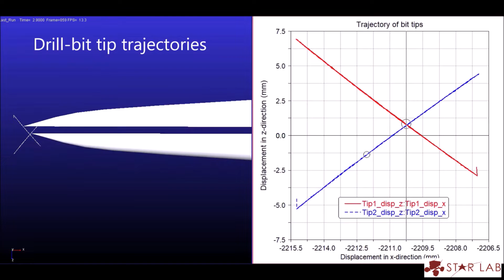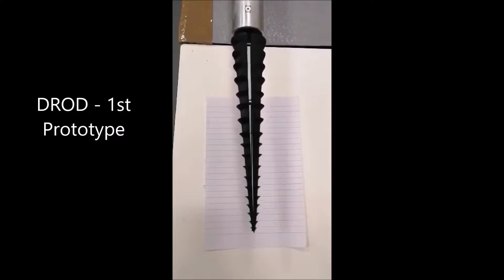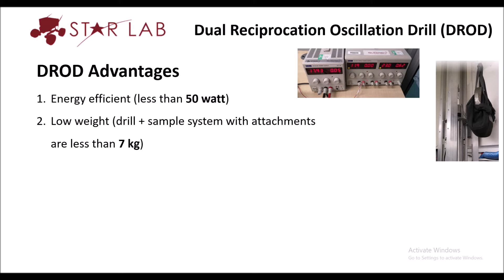Dual Reciprocation and Oscillation Drill (DROD) for Subterranean Planetary Exploration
The drill reciprocation motion is bioinspired by the wood-wasp ovipositor while its undulatory/oscillation motion is inspired by the sandfish lizard. The drill represents an energy-efficient and lightweight solution for Martian and other planetary bodies exploration.

More information is given in the following publications:
1. DROD: A hybrid biomimetic undulatory and reciprocatory drill: Quantitative analysis and numerical study
2. Development of the third generation of the dual-reciprocating drill
3. Customizable and Optimized Drill Bits Bio–inspired from Wood–Wasp Ovipositor Morphology for Extraterrestrial Surfaces
DOI: 10.1109/AIM.2019.8868816